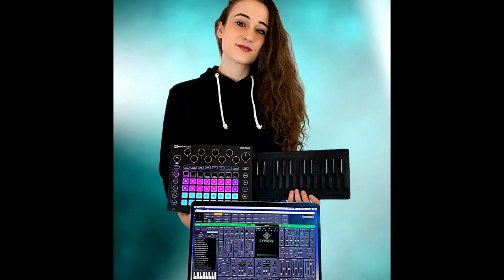Women Producers: Why Don't More Women Make Beats? (Neon Vines Pt. 2)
"Why aren't there more 'female producers?'" is a question often asked in the producer community. Neon Vines, a woman in the beat making/production space, shares her exeprience and explains how producers can market and brand themselves through social media.